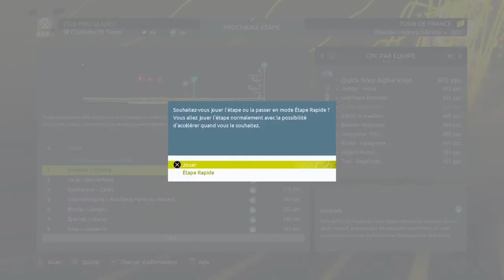DEPART DE NOTRE PREMIER TOUR DE FRANCE - TOUR DE FRANCE 2022 - PRO LEADER #30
Suite de la série sur le mode Pro Leader sur le jeu Tour de France 2022 avec au programme le départ de notre tout premier Tour de France 2022 en saison 5 en 2026 avec notre coureur français Richard Virenque